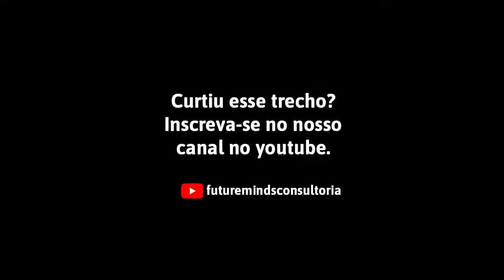O momento está propíciopara mudar de carreira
Muita gente usou 2020 para refletir e fazer uma mudança de carreira. A boa notícia é que o momento está propício a este tipo de situação e as empresas estão mais abertas a este movimento.